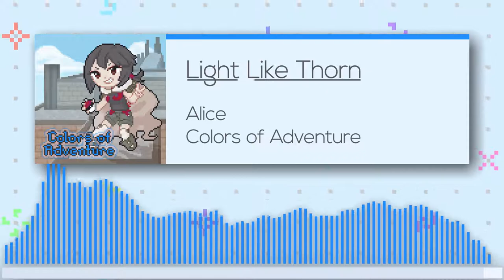Alice - Light Like Thorn